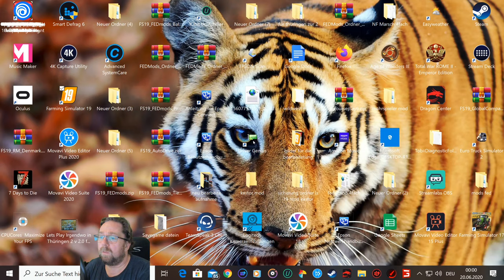Irgendwo in Thüringen#580 ich arbeite heute im Sägewerk so das alles mal läuft